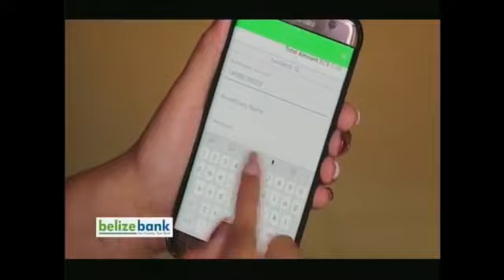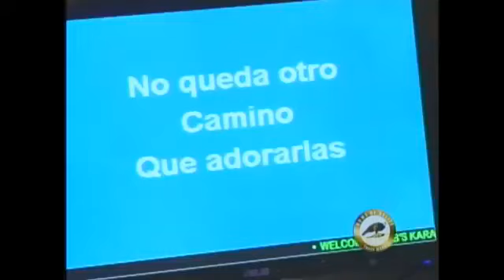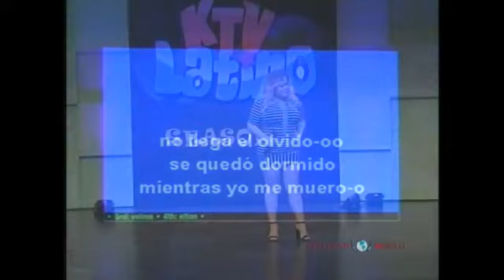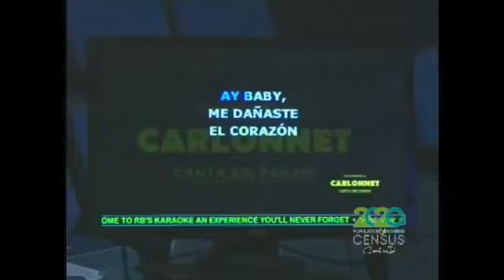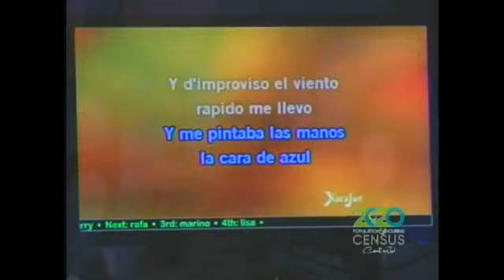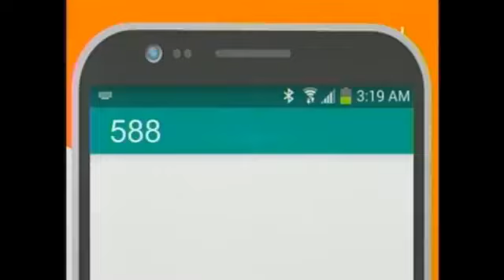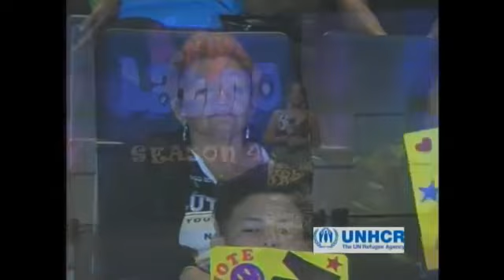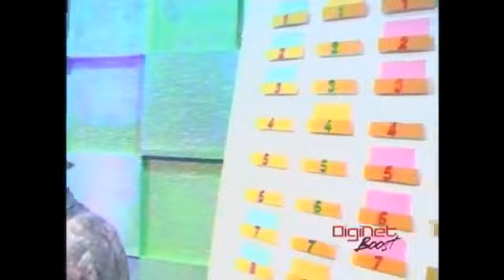Belize KTV Latino 2019 Season 4 Video 3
Belize Karaoke TV is Back for a next round. For who miss the show here's a recap of what happen on October 22, 2019. All the Karaoke singers are form different part of the country of Belize. The video was also recorded by Great Belize Television. Channel 5 Belize.